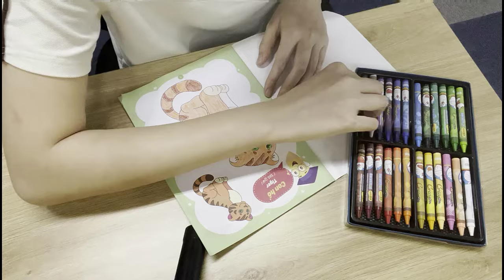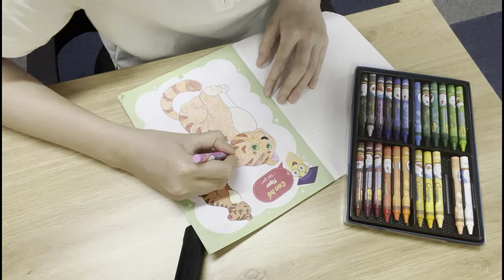Hướng dẫn bé vẽ hoa hồng đỏ